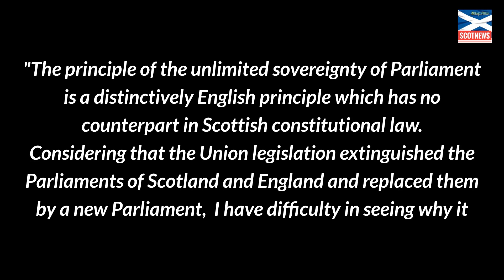The Continuation of the Scottish Constitution by @SSalyers2 @ScotSalvo liberation.scot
More thoughts from Sara Salyers on the Scottish Constitution and its implications for Scotland's status in its international treaty with England.

Lord Cooper:
"The principle of the unlimited sovereignty of Parliament is a distinctively English principle which has no counterpart in Scottish constitutional law.

"Considering that the Union legislation extinguished the Parliaments of Scotland and England and replaced them by a new Parliament,  I have difficulty in seeing why it should have been supposed that the new Parliament of Great Britain must inherit all the peculiar characteristics of the English Parliament but none of the Scottish Parliament, as if all that happened in 1707 was that Scottish representatives were admitted to the Parliament of England. That is not what was done."

MacCormick v. Lord Advocate (1953) SC 396 - Court of Session (on appeal)